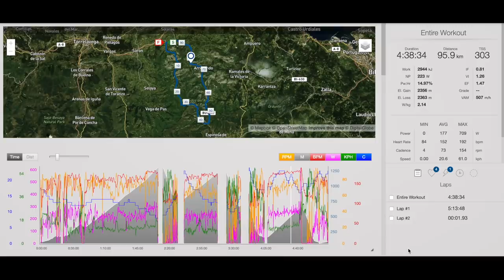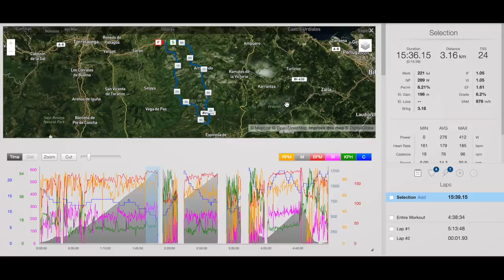Ruta de Puertos y sufriendo un poco al final... (Lunada, La Sía, Alisas) | Cicloturismo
Blog de mi último entrenamiento fuerte antes de irme una semana de vacaciones...
¡Y es que no acabo de arrancar! Después de estar un mes y medio parado por el hombro he vuelto a rodar un par de semanas bien, constante, pero es que... ¡me voy de vacaciones! Una semanita y a la vuelta... ¡de nuevo a tope! ¡Espero que es os guste este blog por Cantabria con la bici de carretera y esteis deseosos de ver más!

MI MATERIAL y GADGETS RECOMENDADOS
►En BICI:
*Casco Kask Protone
*Pulsómetro Wahoo (BT y ANT+)
*Luz Trasera See.Sense ICON+
(Descuento 12% y envío gratuito para pedidos superiores a 30 euros)

►GRABACIÓN:
*Panasonic Lumix DMC-G81 12-60 (G85)
*Micrófono Rode VideoMic Rycote
*Mi cámara de Acción: GoPro Hero 4
*La versión nueva: GoPro Hero 5